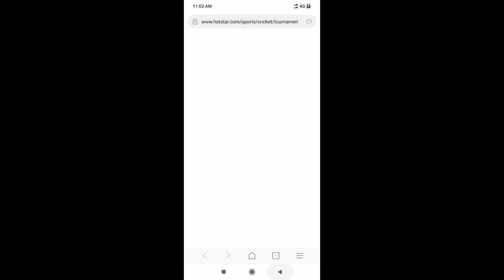Play Cricket Against Robots - Robot Cricket from Stick Sports Ltd aNdroid / IOS Gameplay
Level 1-10 night cricket , glow etc